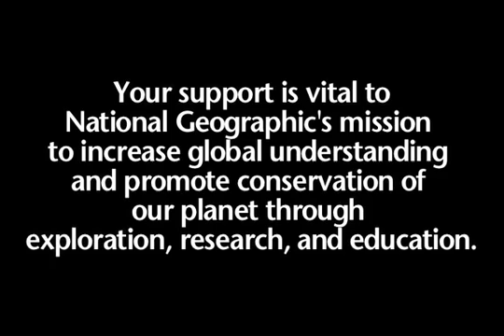Hornet cooked by bees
Bees raise their body temperature to cook an invading hornet.
WARNING - FLASHING LIGHTS = EPILEPSY WARNING